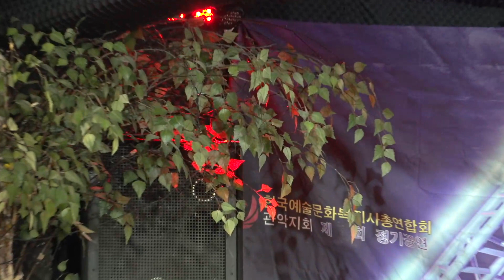가수 김정아/상주아리랑&진또배기(타이틀곡원곡이성우) 제11회 한예총 관악지회 정기공연